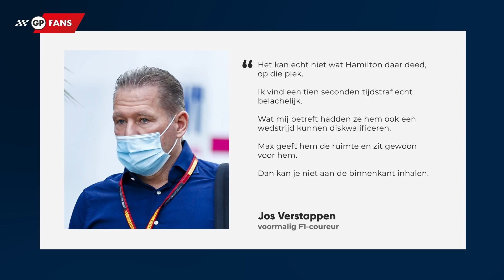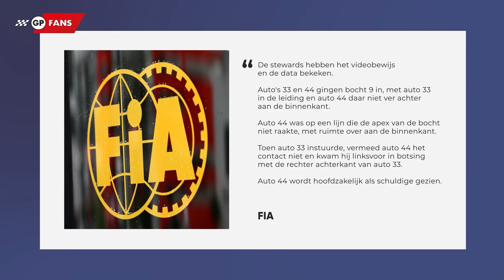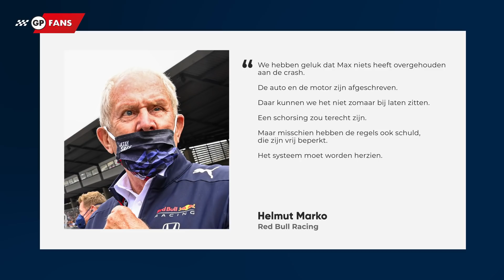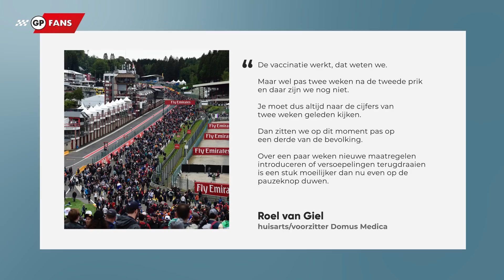'Red Bull heeft bewijs tegen Hamilton over schuld aan crash Verstappen' | GPFans Week-End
Deze editie van GPFans Week-End staat grotendeels in het teken van de crash van Max Verstappen tijdens de Grand Prix van Groot-Brittannië. Het incident tussen Verstappen en Lewis Hamilton heeft de gemoederen de afgelopen dagen namelijk flink beziggehouden. Toto Wolff is van mening dat Hamilton onschuldig was, terwijl het team van Red Bull volhoudt dat de Brit wel degelijk schuldig is aan het ongeval. Red Bull overweegt daarom om in beroep te gaan en heeft een advocaat in de arm genomen.

Martin Brundle heeft van mensen binnen Red Bull Racing vernomen dat het team kan bewijzen dat Lewis Hamilton volledig schuldig is aan de zware crash van Max Verstappen. De Mercedes-coureur zorgde er met een touché voor dat Verstappen met hoge snelheid in de bandenstapels terechtkwam en mogelijk laat Red Bull het daar niet bij zitten. Volgens de doorgaans goed ingevoerde Formule 1-journalist Brundle kan de Oostenrijkse renstal namelijk bewijzen dat Hamilton de fatale bocht voor Verstappen harder nam dan in elk ander rondje.